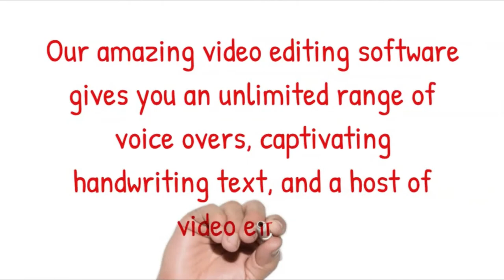Scene from Above Demo 2511